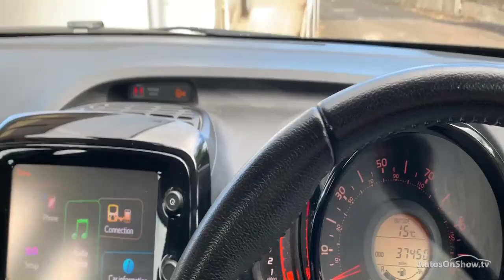YN16ZMX TOYOTA AYGO VVT-I X-PRESSION TSS WHITE 2016, TOYOTA BURROWS ROTHERHAM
2016 TOYOTA AYGO VVT-I X-PRESSION TSS HATCHBACK PETROL, in WHITE